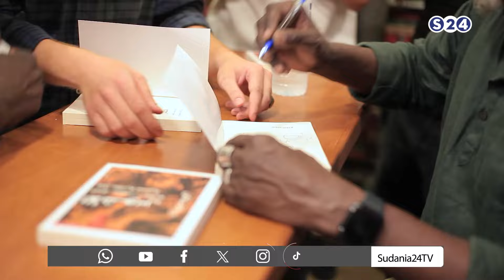بركة ساكن نضال أدبي ضد مآسي حرب 15 أبريل الأشوس نموذجاَ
بركة ساكن.. نضال أدبي ضد مآسي حرب 15 أبريل..

ـــــــــــــــــــــــــــــــــــــــــــــــــــــــــــــ

ـــــــــــــــــــــــــــــــــــــــــــــــــــــــــــــ

اقوى البرامج الخاصة بالقناة :

ـــــــــــــــــــــــــــــــــــــــــــــــــــــــــــــ